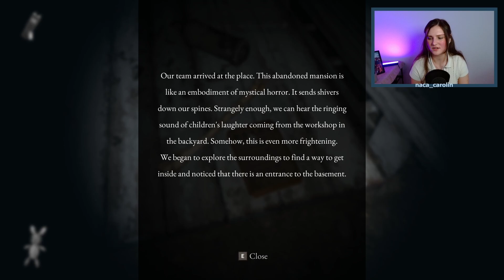DEVOUR NUR IN BESSER! Neues Horrorspiel INOUT 🪚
Hello friends,
in diesem Video wagen wir uns im Solomodus an das neue Horrorspiel INOUT, welches sehr an DEVOUR erinnert.
INOUT ist ein kooperatives Horrorspiel für 1-4 Spieler. Seit Jahren haben die Einwohner Angst vor einem alten Anwesen in Madyland. Ein besessener Wahnsinniger und ein uraltes Böses haben sich hier niedergelassen. Werde Mitglied eines Teams von Exorzisten und vertreibe die böse Macht!

0:00 Intro
1:32 Gameplay
26:01 Outro